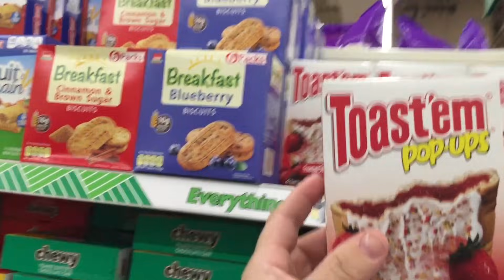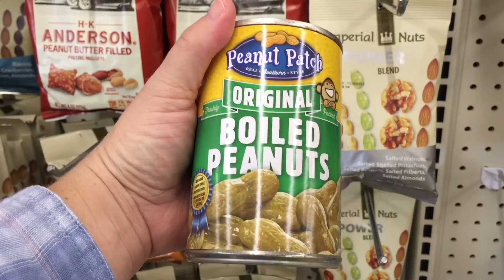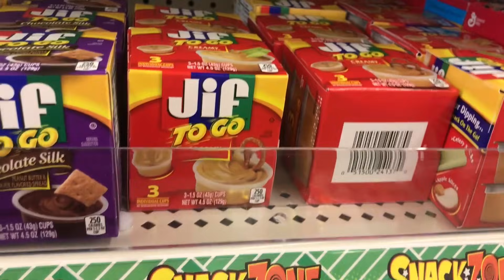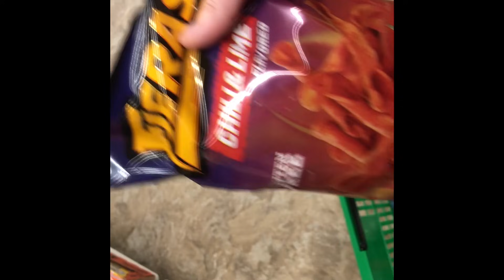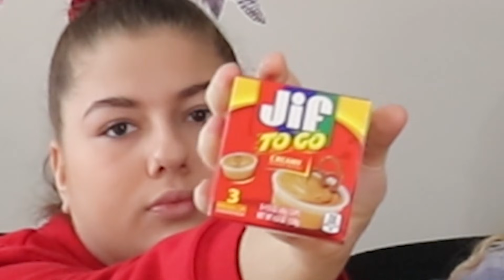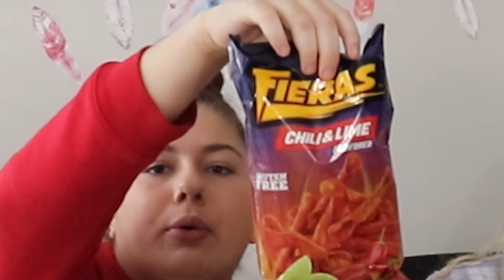Provando comidas estranhas do Dollar Tree